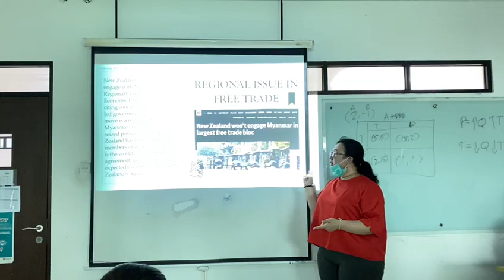GABRIELA ALEXANDRA VICTORIANUS_014202200115_IB2 20232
Subject: International Economics
WEEK (...) - SUMMARY

Regards,
Students of Management International Business Class 2
M MGT-2022-IB2